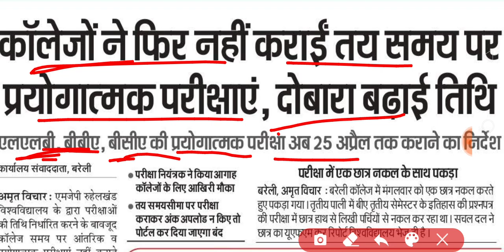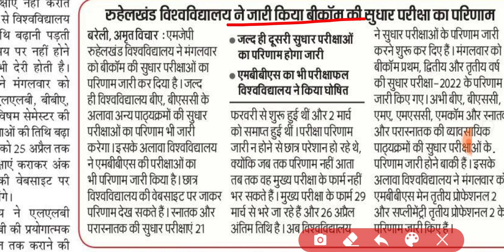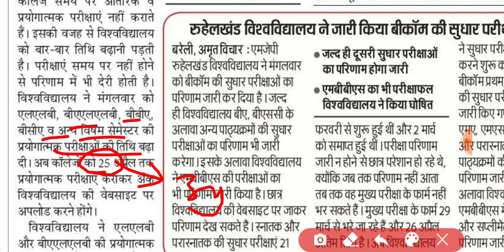Mjpru improvement exam result 2023 | Practical exam date mjpru 2023